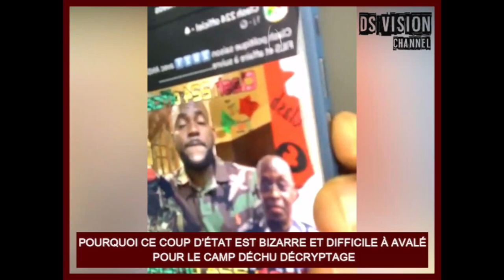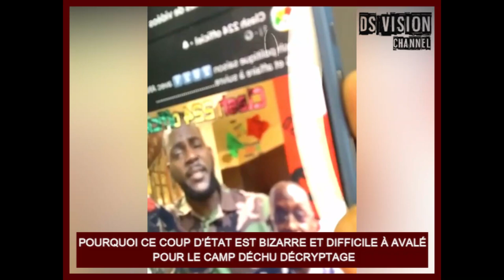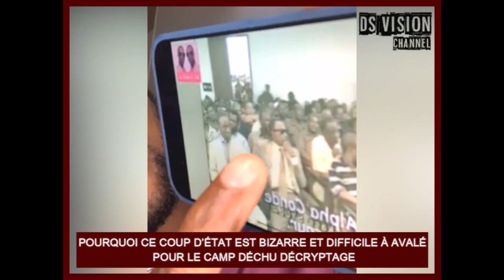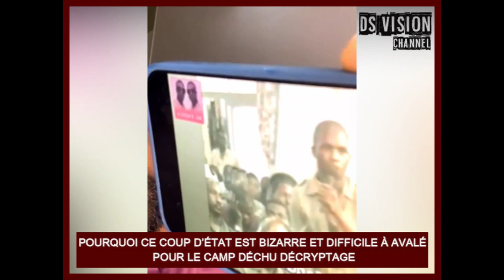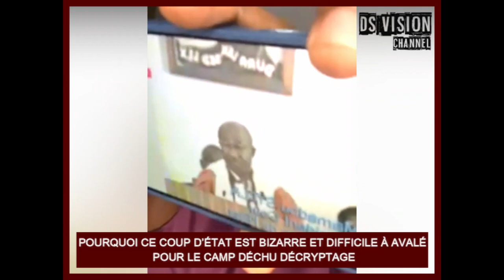🇬🇳 POURQUOI CE COUP D’ÉTAT EST BIZARRE ET DIFFICILE À AVALÉ POUR LE CAMP DÉCHU DÉCRYPTAGE